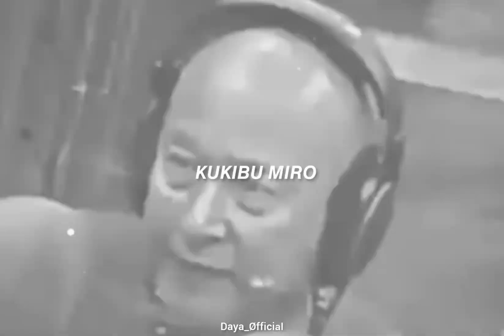𝙏𝙖𝙥𝙩𝙖 🔥🔥 𝙈𝙖𝙣𝙞𝙥𝙪𝙧𝙞 𝙫𝙞𝙧𝙖𝙡 𝙬𝙝𝙖𝙩𝙨𝙖𝙖𝙥 𝙨𝙩𝙖𝙩𝙪𝙨 𝙨𝙤𝙣𝙜 || Daya_Øfficial